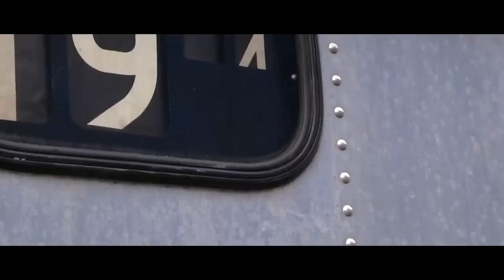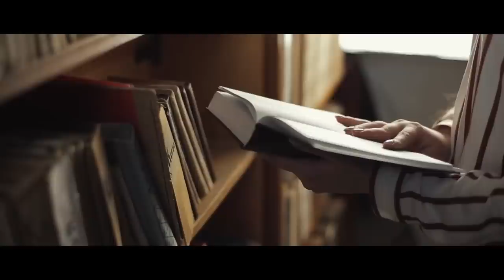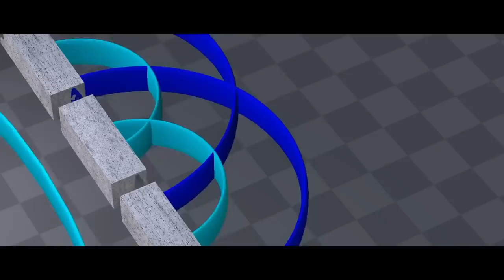Ten pociąg pojawił się 45 lat po zaginięciu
Prawdopodobnie wszyscy słyszeliście o statku widmie – Latającym Holendrze. A kto z was słyszał o pociągach widmach? Pociągi te nie przestrzegają rozkładu jazdy i pojawiają się znikąd, by wrócić... no właśnie, dokąd? Jedni twierdzą, że tajemnicze pojazdy przenoszą się do innych wymiarów, inni – że gubią się w pętli czasu, kolejni – że widmowe pociągi trafiają wprost do piekła.